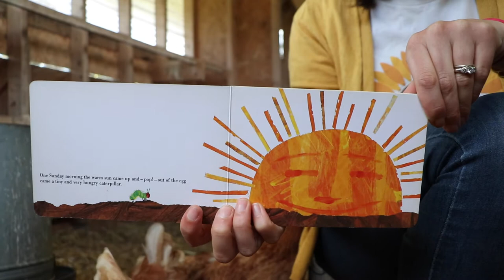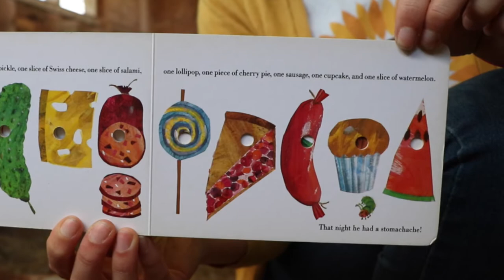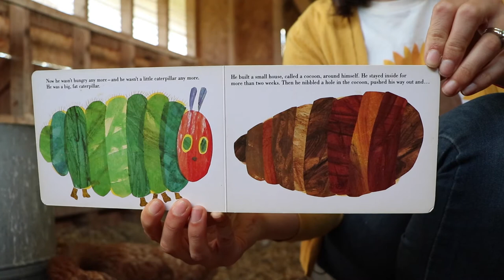Chicken Mail 05.08.2020 | The Very Hungry Caterpillar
Everybody Eats! Humans eat, chickens eat, caterpillars eat. This weeks Chicken Mail features a letter and comic from a chicken admirer and a book that is a childhood favorite.

Book: The Very Hungry Caterpillar
Author & Illustrator: Eric Carle

Interested in sending the chickens mail? Here are a few ways you can —

1. Send Mail to:
The Sylvia Center Chickens
745B Fischer Road

2. Direct Message them on our Instagram – @SylviaCenter

Send our chickens your questions, comments, concerns, poems, drawings, paintings and other creative communication. They’d love to hear from you and send a cluck-a-doodle-do back. Wondering how they will reply? On Fridays, look to our Instagram page @SylviaCenter for their response!